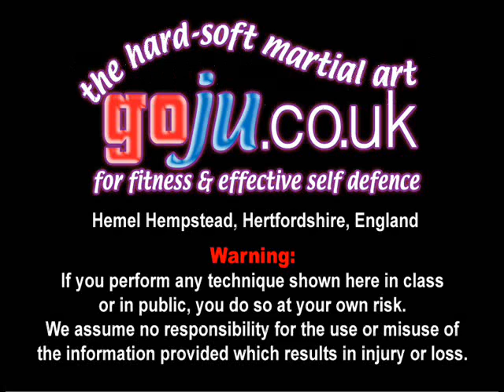Tom Hill's Karate Dojo; Rolling Practice & Break Fall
12; Swords of El Cid.

11; Jujitsu Terminology.

10; Valhalla's Swordsmith.

9; Sort Out the UK Dan Grades.

8; How to Run a Karate Club.

7; Karate Terminology.

6; Essays for Black Belt.

5; Goju Ryu San Dan Gi.

4; Gekisai Dai Ichi. (to destroy part one)

3; The UK Law on Self-Defence

2; A Guide To The Art Of Self Defense